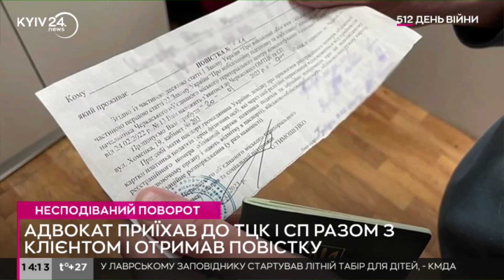Прийшов у справі та отримав повістку: адвоката силоміць утримували у ТЦК Чернігова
В одному з ТЦК Чернігова працівники військкомату силоміць утримували адвоката, який прийшов, щоб допомогти своєму клієнтові.